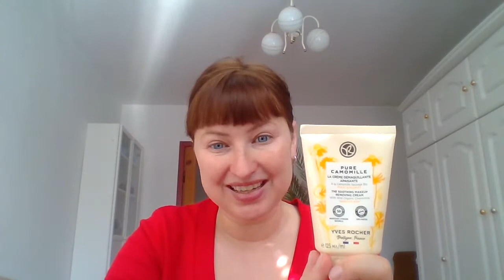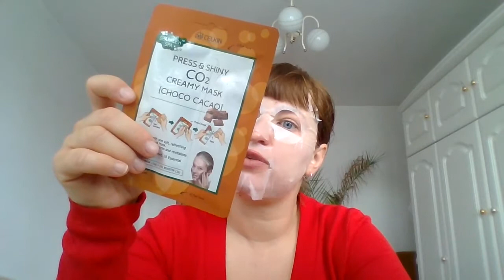Kakaowe maseczki - koreańska sztuka pieklęgnacji twarzy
Dziś prezentuję Wam kakaowe maseczki do twarzy według koreańskiej sztuki pielęgnacji twarzy a także przedstawiam inne fajne produkty do pielęgnacji. Używam maseczki w płachcie oraz rollera z ametystu